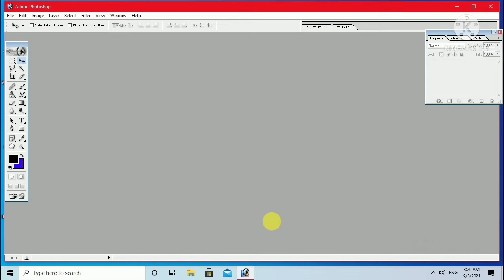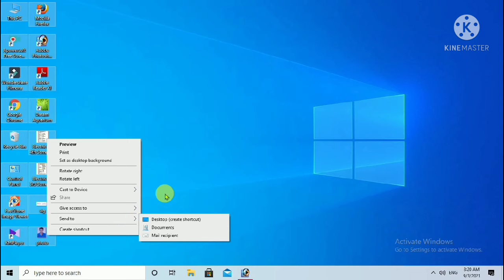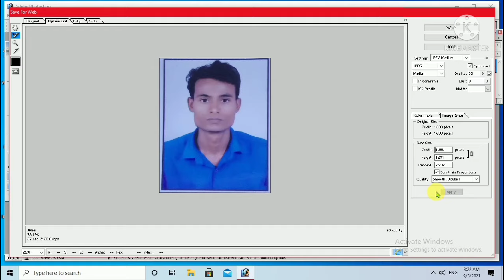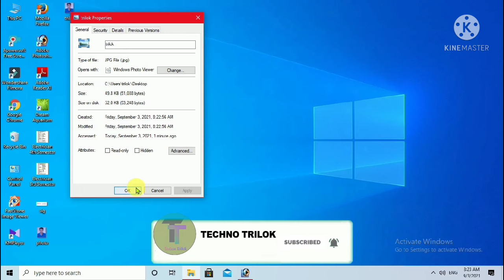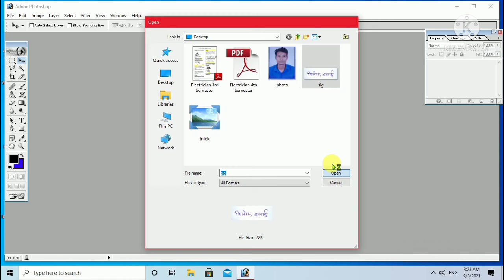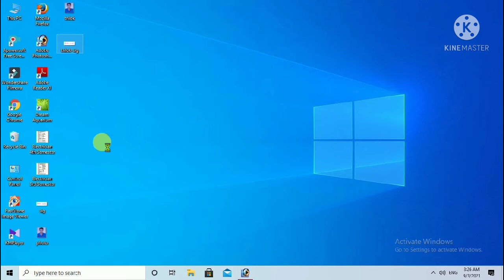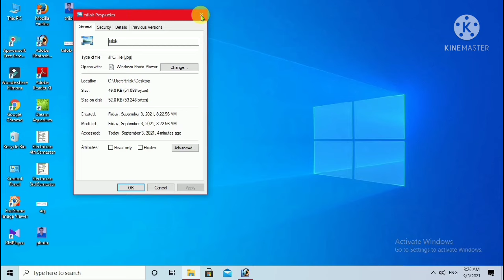How To Resize Photo(20KB,40KB,50KB) and signature (10Kb,20KB) for online form || Adoub Photoshop 7.0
ABOUT THIS VIDEO -:
Hey gusy aaj ke video me aapko bataya hain ki aap apne photo ko resize kaise kar sakte h jisse ki aap apni photo ko 20-50 kb or signature ko 10-20 kb ka bana sake I hope aapko video pasand aayega video pasand aaye to video ko like share comment jarur karna thank you dosto